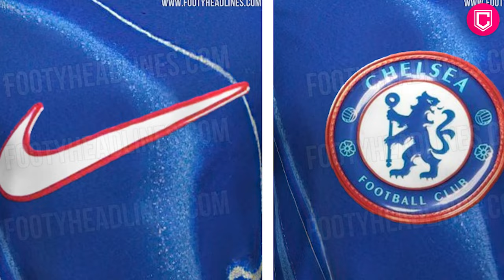FILTRADAS las NUEVAS CAMISETAS de la PROXIMA TEMPORADA (bayern munich /chelsea / liverpool)